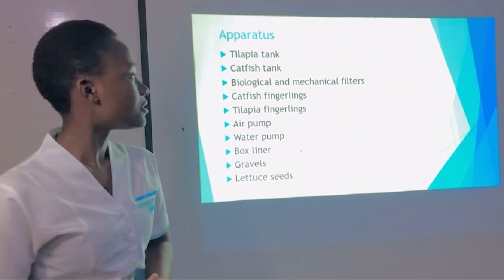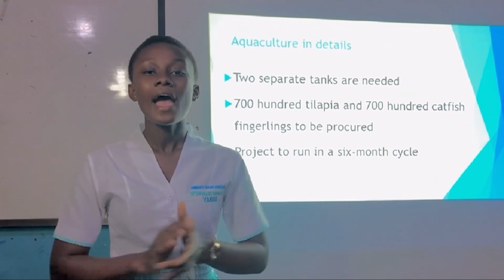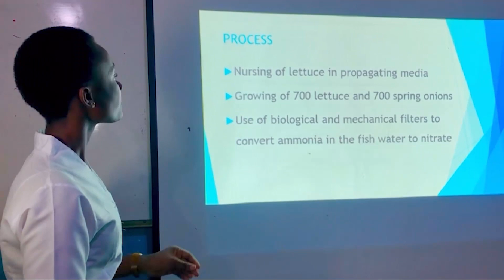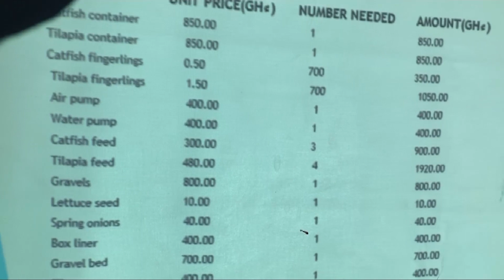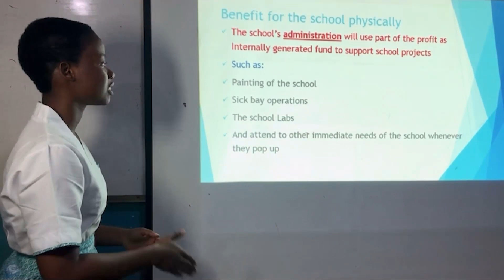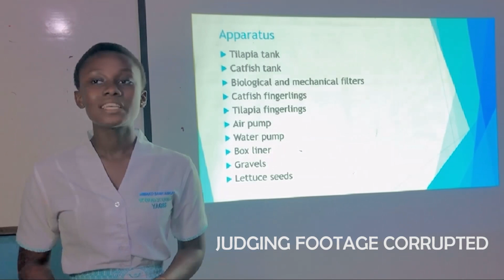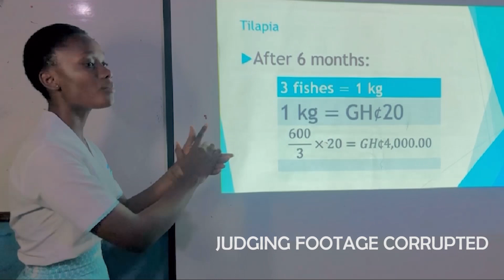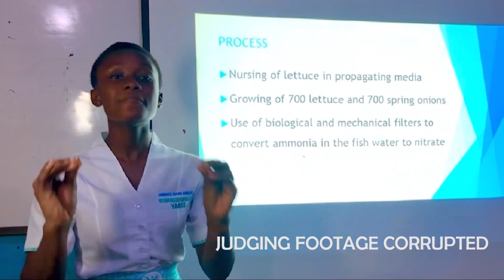What The Prefect Of Yaa Asantewaa Girls SHS Would Do With 10 Thousand Cedis.